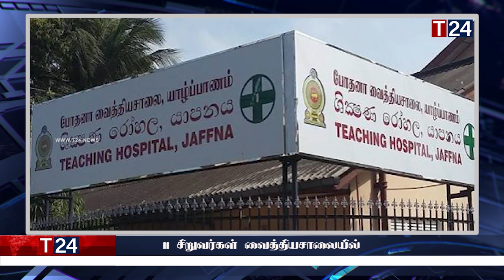காலை நேர பிரதான செய்திகள் 14.06.2023 | Today Sri Lanka Tamil News | T24.News - Main Tamil News.